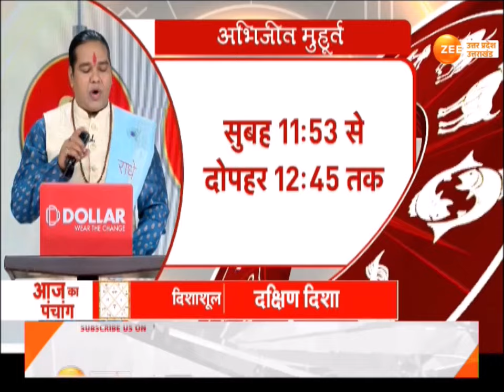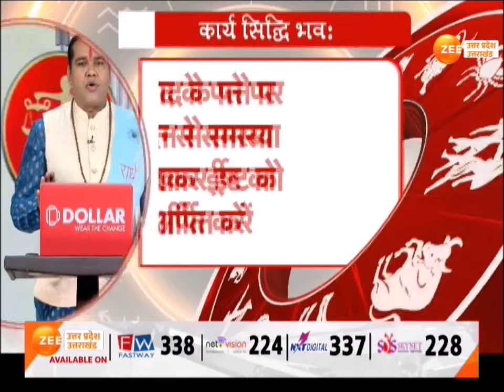Jyotish Guru: 25 April Thursday आज इन राशियों की चमकेगी किस्मत| Horoscope | zoadic sign | rashifal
Aaj ka Rashifal: 25 April Thursday Wednesday : जानें..ग्रहों की चाल, आपकी किस्मत का हाल,आज इन राशियों की चमकेगी किस्मत

Today's Horoscope: 25 April Thursday Wednesday: Know the movement of the planets, the condition of your luck, the luck of these zodiac signs will shine today.